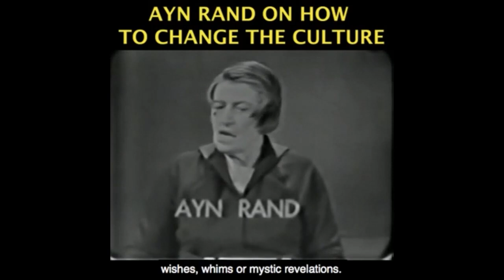Objectivist Morality Applied to Harvey Weinstein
Become a monthly contributor This video was created by Christian Jackson.  Taken from YBS: The Silent Murder of Hong Kong; "Meritocracy"; New Economic Consensus Streamed live on July 3, 2021.